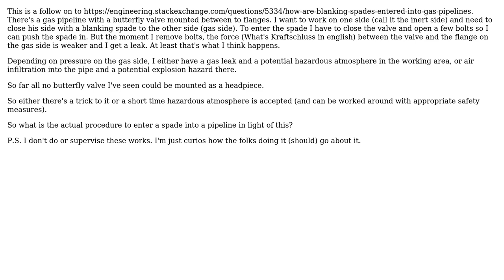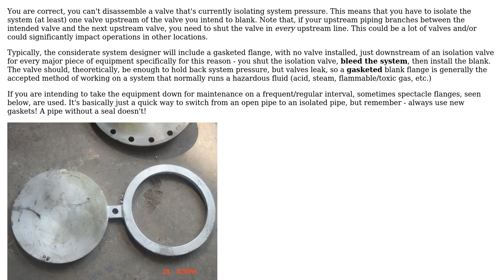Engineering: Exact procedure to mount a blanking spade near a butterfly valve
With thanks & praise to God, and with thanks to the many people who have made this project possible! You are responsible for your own actions.